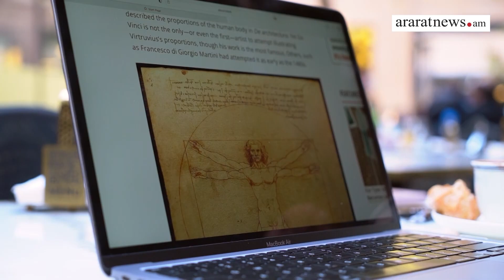Ինչպես սիրել սեփական ճակատագիրը. Homo sapiens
00:00 Homo sapiens։
01:44 Սկիզբ։
04:22 Ինչպես փոխել ճակատագիրը։
06:50 Ինչպես չուզենալ ապրել ուրիշի կյանքով:
10:51 Մենք մեղադրում ենք մեր բախտին, որովհետև այդպես հեշտ է:
11:51 Մեր խնդիրները գալիս են մեզ օգնելու։
13:20 Մենք կրողն ենք մեր գեների։
14:36 Ինքն իրեն չսիրող մարդը, սպասում է, որ իրեն սիրեն։
16:07 Հաջողակ երեխա ճնշելով չեն մեծացնում։
18:03 Մտքերի հիմքում ընկած գործողություններն իրականանում են։
20:22 Լինել ճի՞շտ, թե՞ երջանիկ։